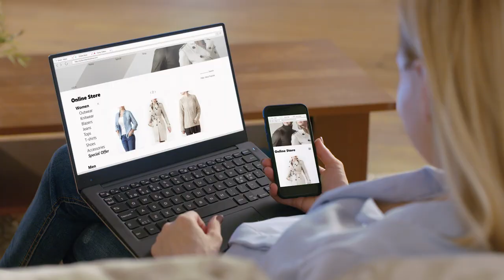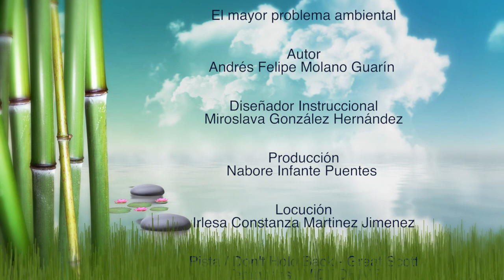El mayor problema ambiental